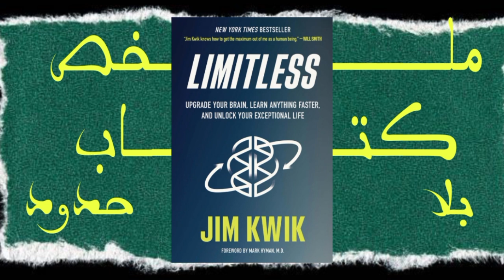ملخص لكتاب بلا حدود لجيم كويك| Summary of the book Without Borders by Jim Kwik